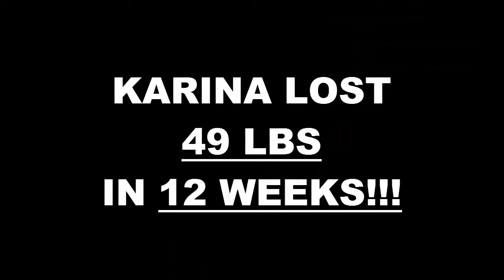San Bernardino Weight Loss Fitness 12 Week Challenge Results - Karina Gomez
We will now check the result of Karina's 12 week weight loss challenge!